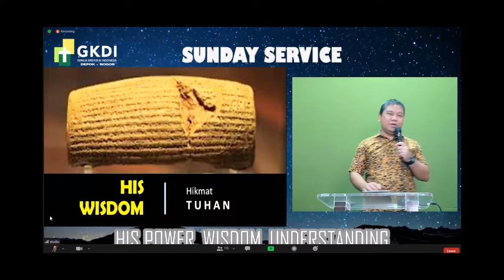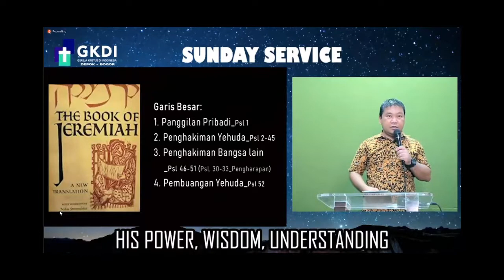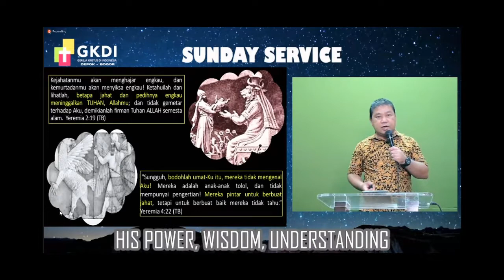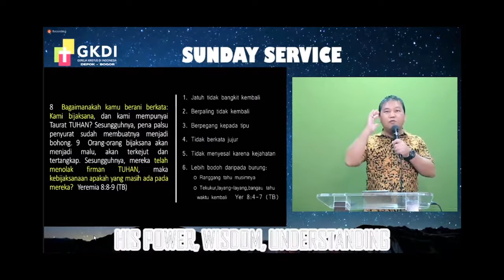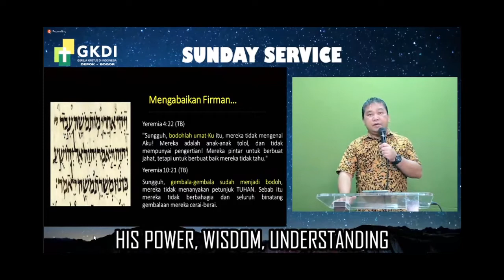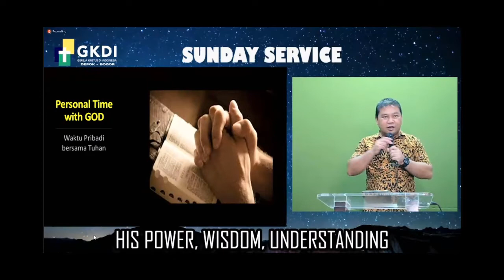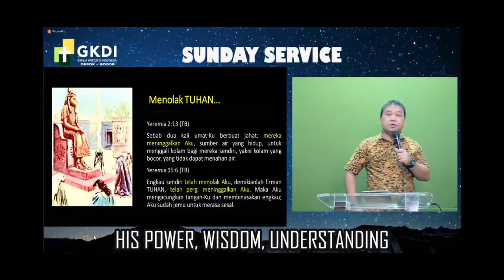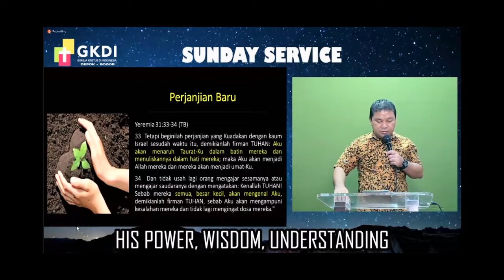Kotbah Pdt. John Sinaga 14 Februari 2021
His Wisdom by Pdt John Sinaga
Kebaktian GKDI Depok Bogor 14 Februari 2021